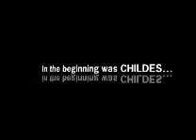CBRC@CUHK : Interview with Brian MacWhinney Director of CHILDES Part 1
This video features the evolution of CHILDES and the construction of bilingual corpora